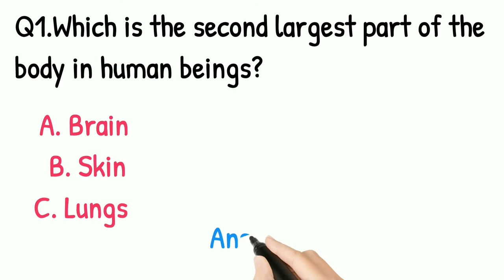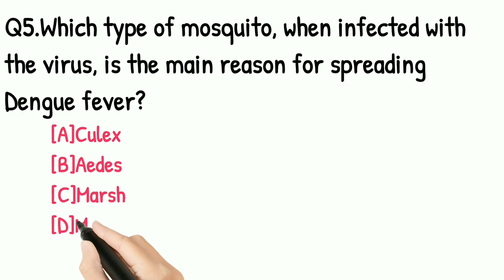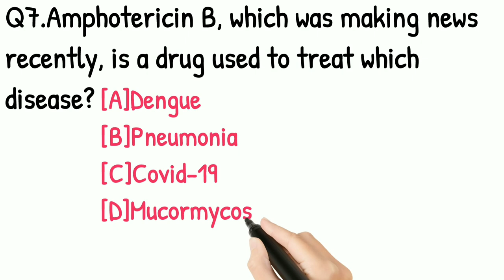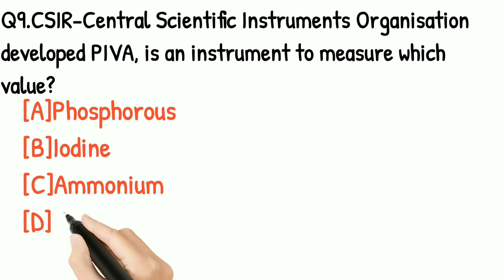Scientific. latest science news 💯%Useful 👍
In this vedio I used the background music from youtube free music

I tell the question and answer in this Vedio

Take care